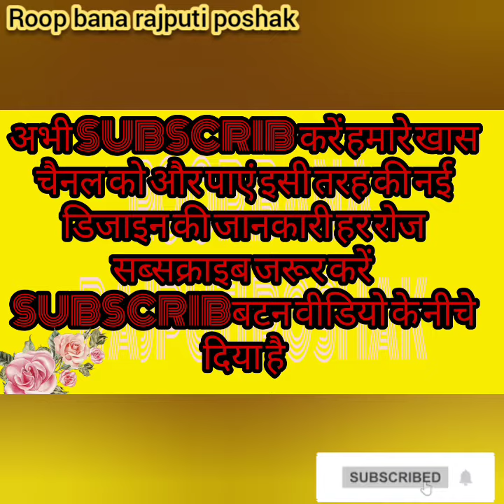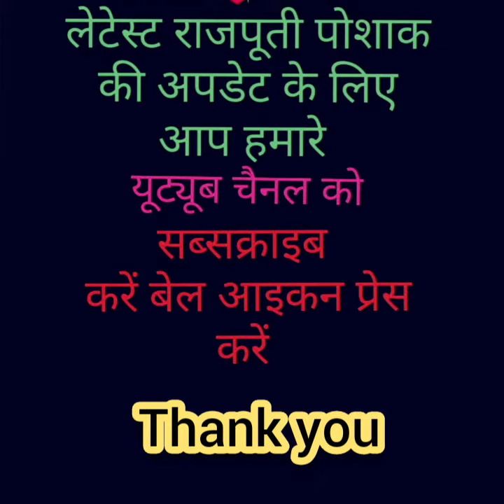Rajputi Poshak // Ulti Katori Work // प्योर ओढ़नी साटन सूट // लेटेस्ट डिजाइन